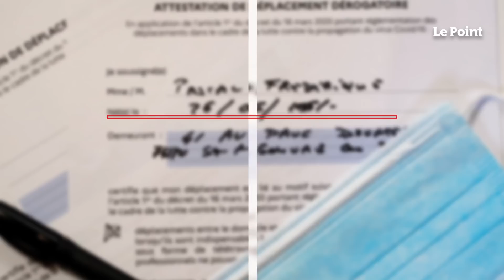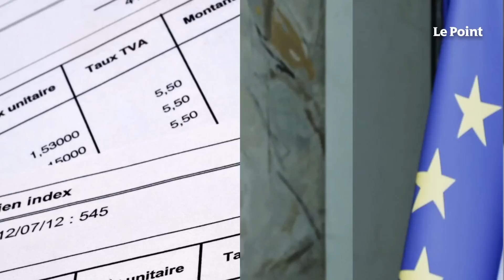Confinement : le gouvernement renonce aux attestations en journée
Après le tollé provoqué par le retour de l'attestation de déplacement, le gouvernement a décidé samedi 20 mars de simplifier largement et sans attendre le dispositif qui permet aux habitants des départements confinés de sortir en journée jusqu'à 10 kilomètres de chez eux, a annoncé Matignon. L'attestation, applicable entre 6 heures et 19 heures dans ces seize départements, pourra en particulier être remplacée en cas de contrôle par un simple document attestant du domicile, y compris une pièce d'identité. Il ne sera plus nécessaire non plus de justifier du motif de ces déplacements jusqu'à 10 kilomètres.